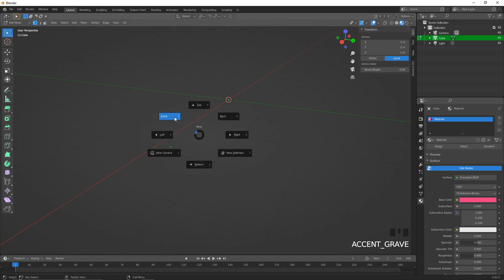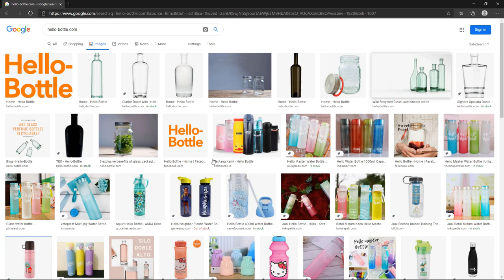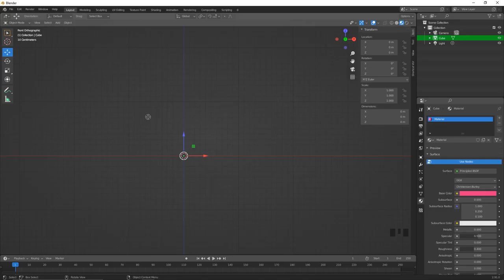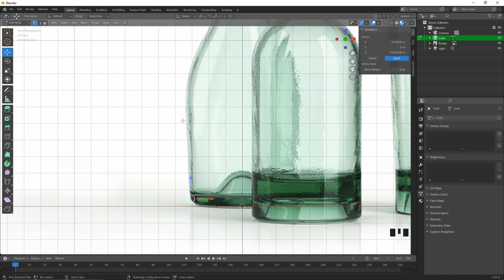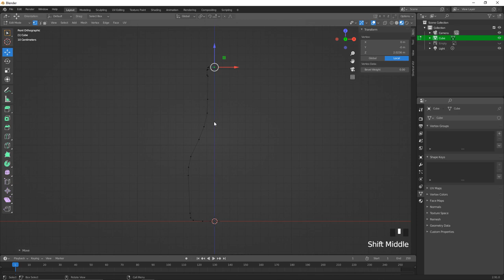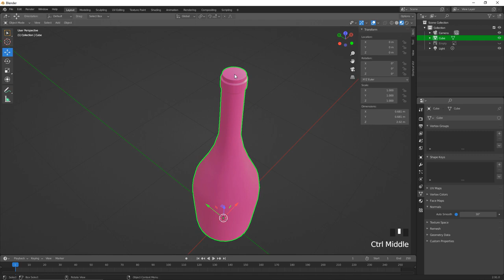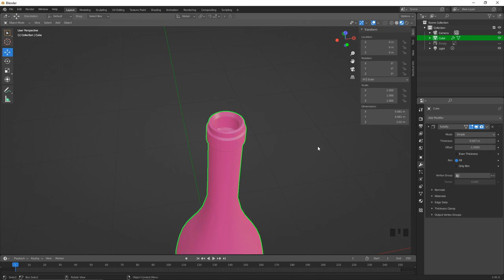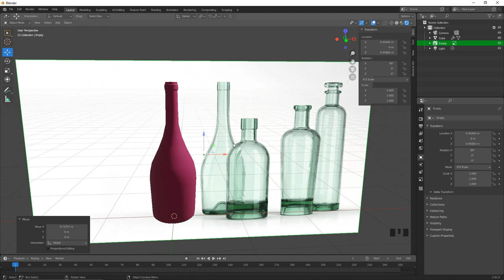Membuat Botol di 3D Blender - Cara 1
Pada video ini kita akan mempelajari bagaimana cara membuat objek berupa botol dengan cara add vertex dan menggunakan spin tool,